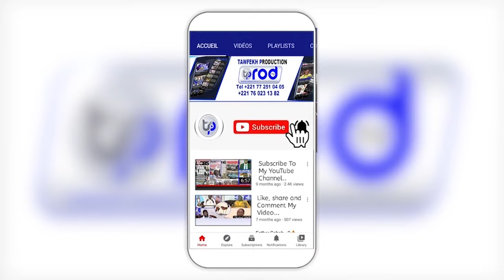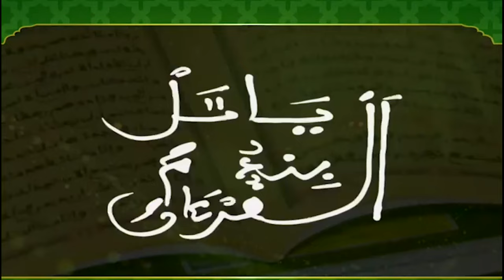Rencontre du Comité d'organisation du Grand Magal de Touba 2024